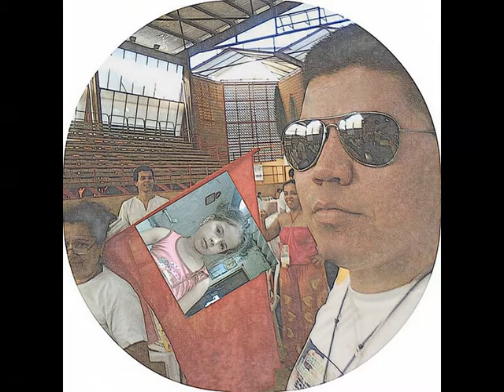Parabéns Desirée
Uma pequena homenagem a minha filha que  mora muito longe e não poderei abraça-la quando completar os  Dez anos de de Vida no proximo dia 07/04/2011
A música já diz tudo.
Felicidades
Seu Pai